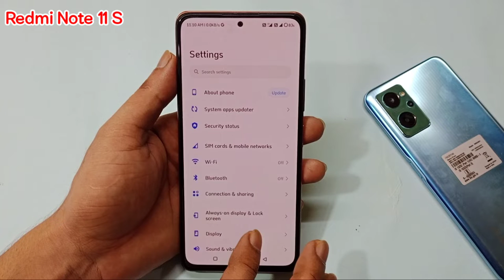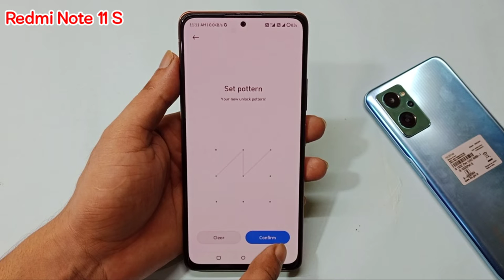Redmi note 11s me screen lock kaise lagaye | how to set screen lock Redmi note 11s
hello friends Aaj ki is video ke madhyam se maine aap logon ko bataya hai ki Redmi note 11s me screen lock kaise lagaya jata hai